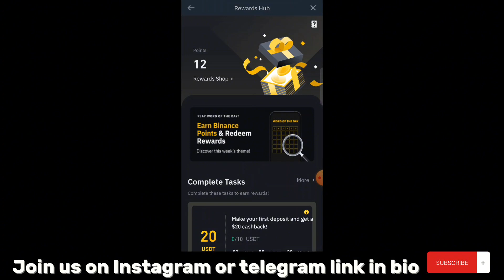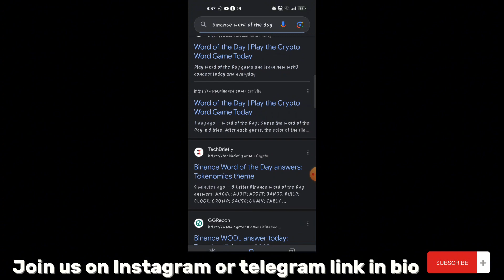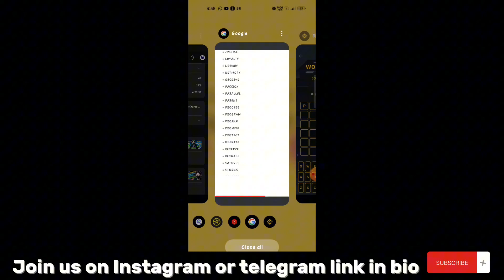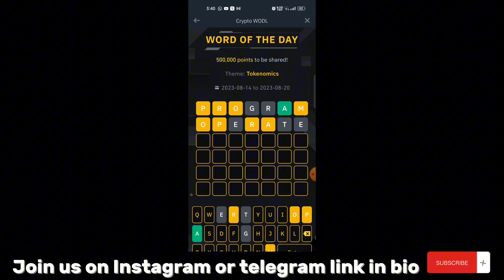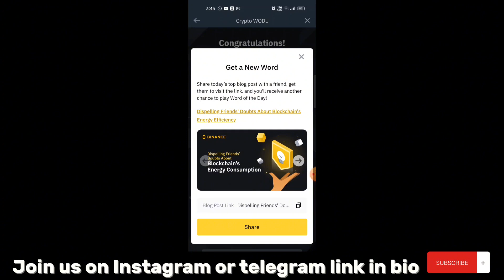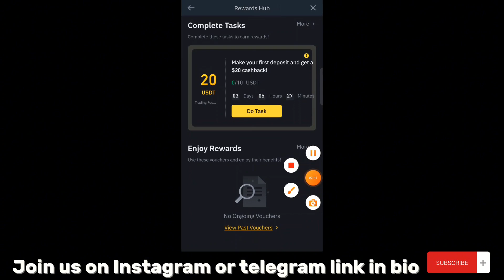Earn Free Binance USDT | Binance Online Earning without investment| Make Money online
Welcome to Income in square! In this video, we're diving into the world of cryptocurrency and showing you how to earn free Binance USDT (Tether) without any initial investment. This is a fantastic opportunity to make money online from the comfort of your home.

In this step-by-step guide, we'll walk you through various methods and strategies to accumulate Binance USDT, a stablecoin known for its reliability in the crypto market. Whether you're a seasoned crypto enthusiast or a complete beginner, you can start earning today.With this free earning point strategy. Don't Miss out .